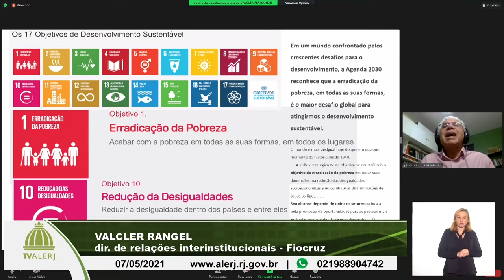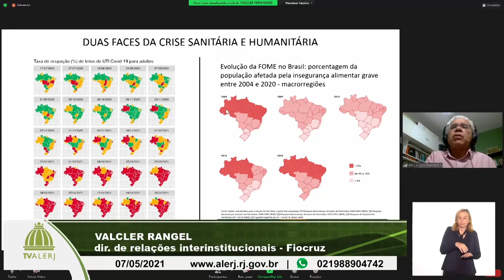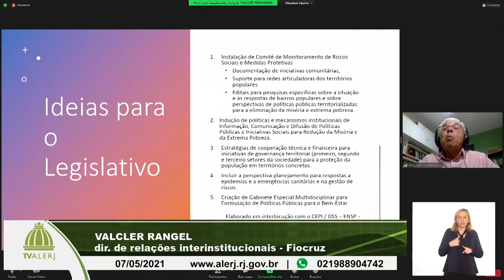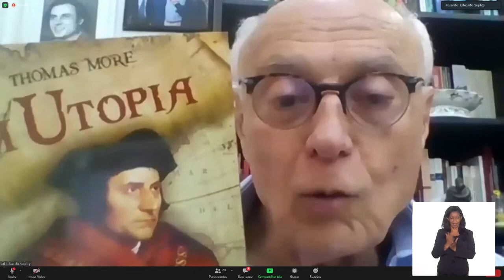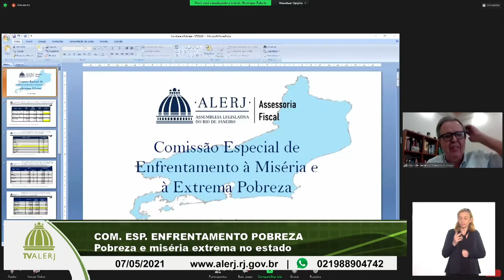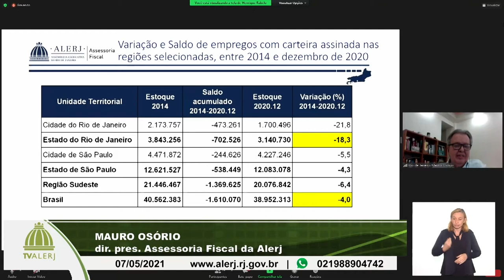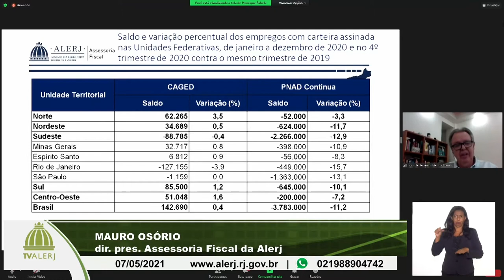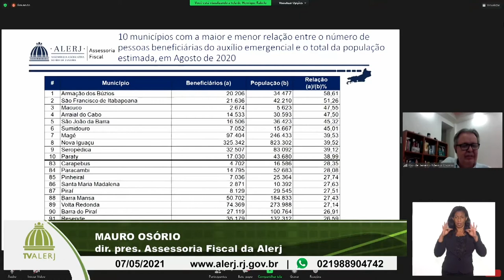COMISSÃO ESP ENFRENTAMENTO POBREZA 07052021 YOUTUBE